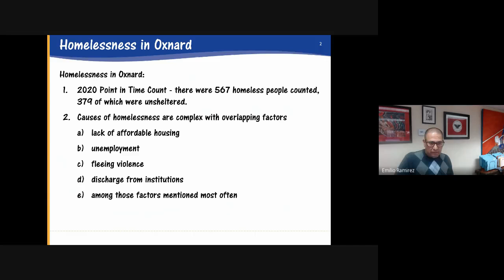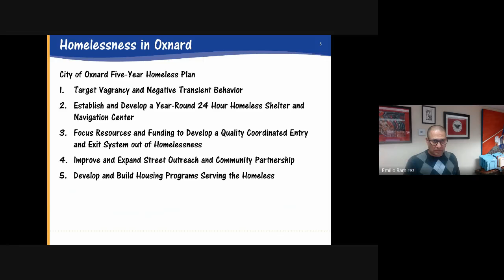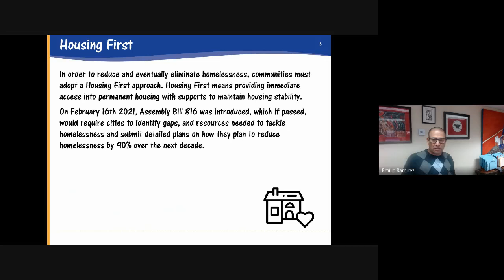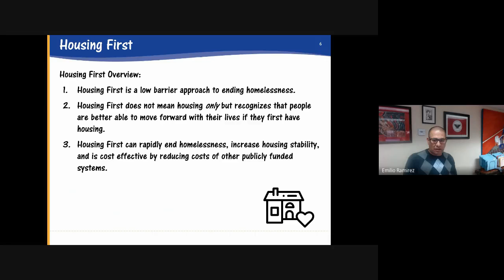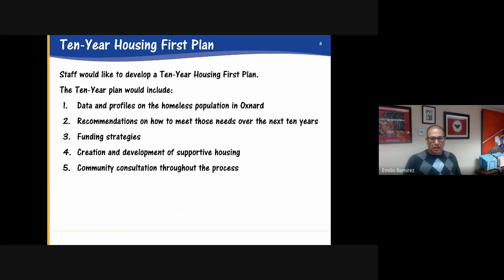Homeless Commission - 5/17/2021 - Agenda Item 4D